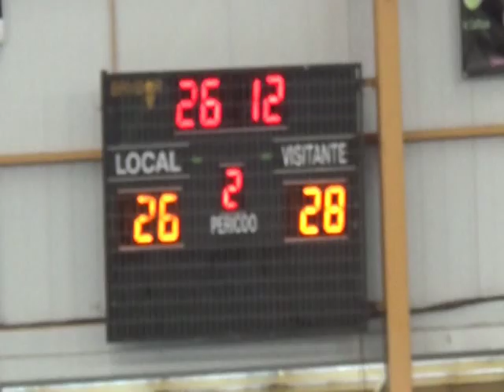PROMENS Cañiza 29-30 MAGOPE Seis do Nadal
Resumen amistoso pretemporada 23/08/2014